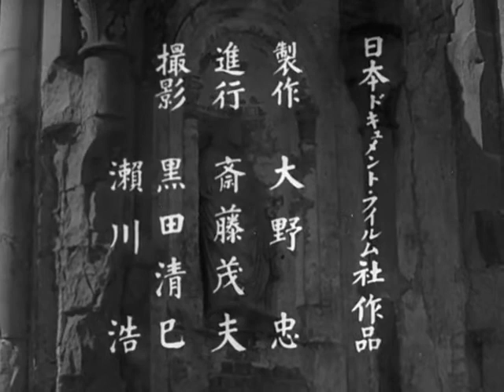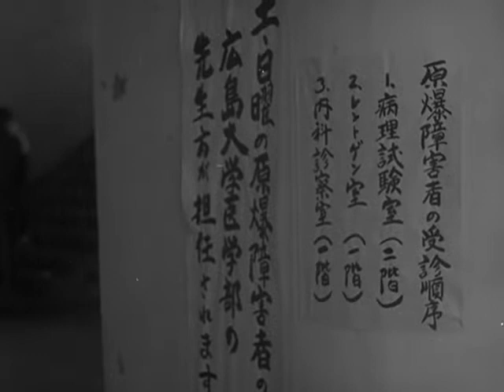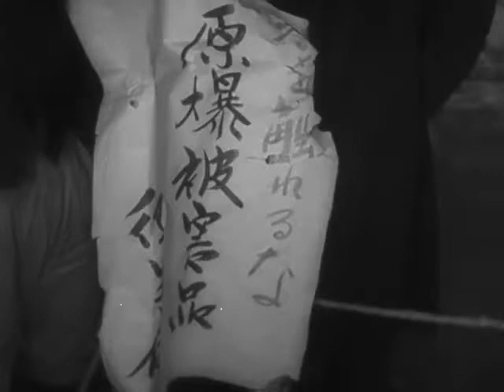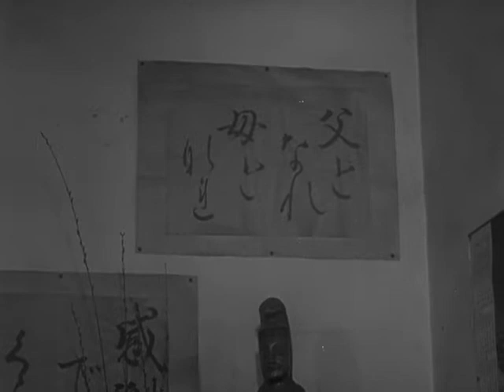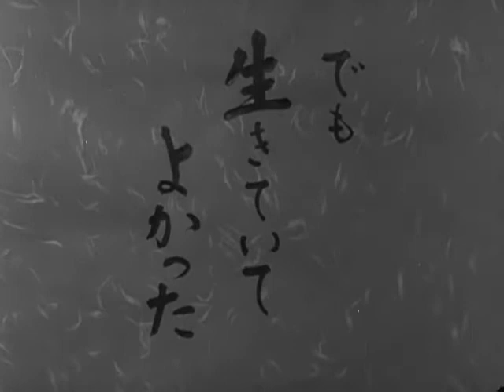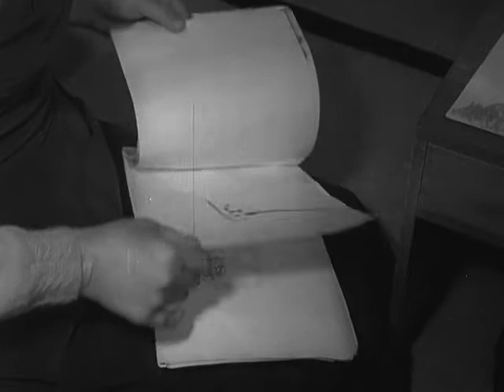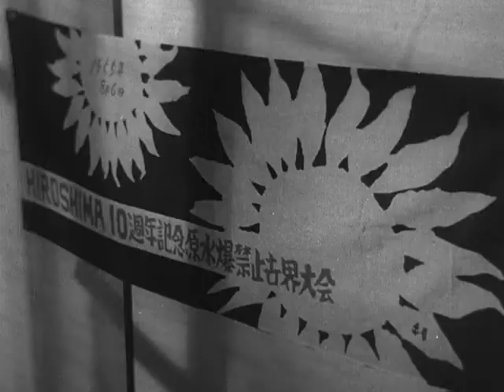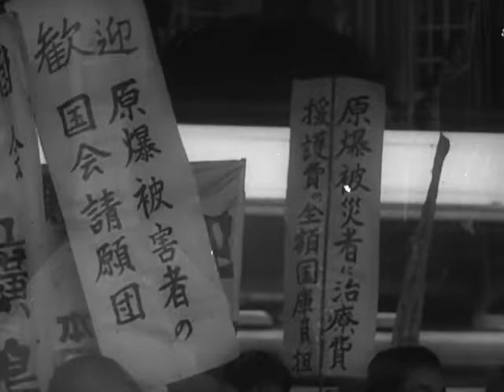It is good to live (Kamei Fumio, 1956) · 生きていてよかった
A documentary about the survivors of attacks on Hiroshima and Nagasaki.

Directed by Fumio Kamei